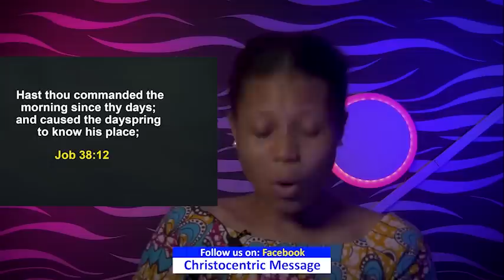MONDAY SECRETS, 5TH SEPTEMBER 2022 - APOSTLE JOSHUA SELMAN | Commanding You Morning